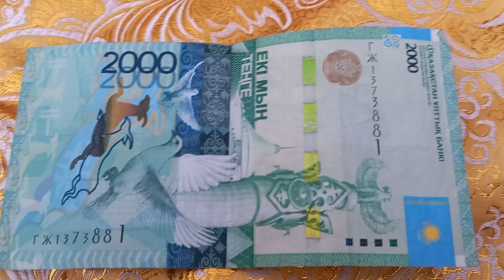БАНКНОТА 2000 ТЕНГЕ № серии ГЖ1373881 на парчовой поверхности 18-ого Февраля - вопли несознательной